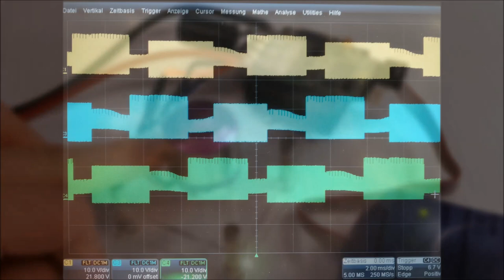Xmega Brushless Controller (BLDC Controller) - ESC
- Communication via CAN Bus, I2C, UART, PPM
- Temeraturesensor, Shunt, Voltage
- 12Bit differential ADC
- inovativ cooling concept by using Directfets
- Directfet Mosftes
- 128Mhz AWEX PWM with 10 to 12Bit PWM Resolution by 32KHz